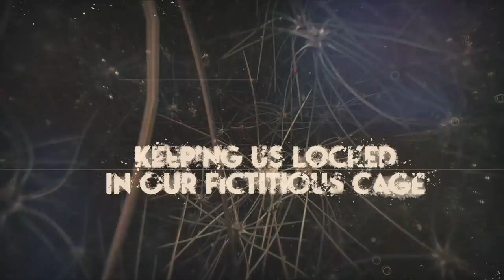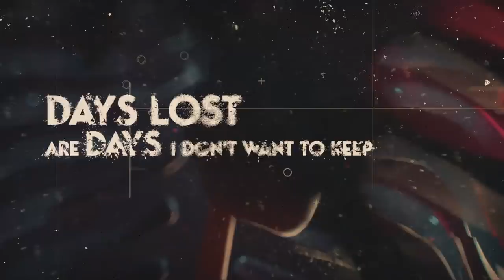BLOOD RED THRONE - Conquered Malevolence (OFFICIAL LYRIC VIDEO)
Death metal masters BLOOD RED THRONE release 2nd single and official lyric video for CONQUERED MALEVOLENCE from new album IMPERIAL CONGREGATION, out now.